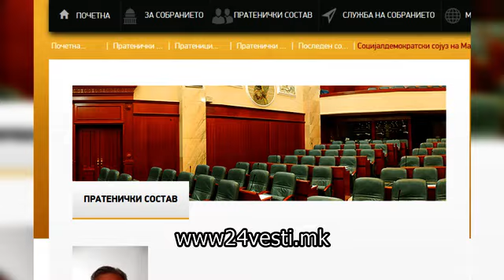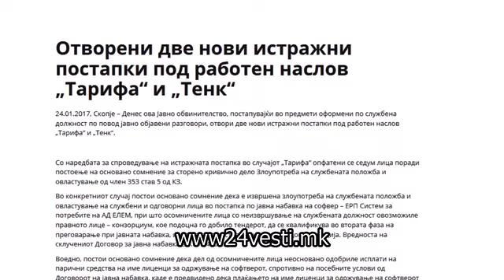Дејан Бошковски – треба да биде разрешен од регулаторната комисија за енергетика